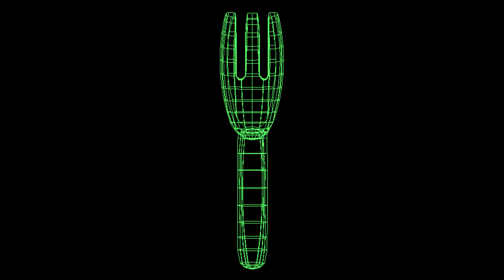Fork Wireframe Updated